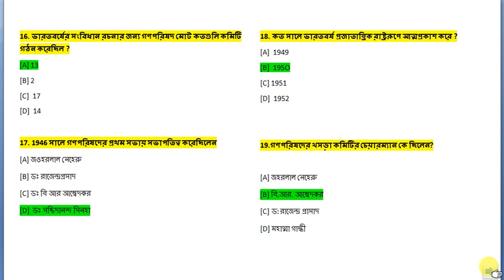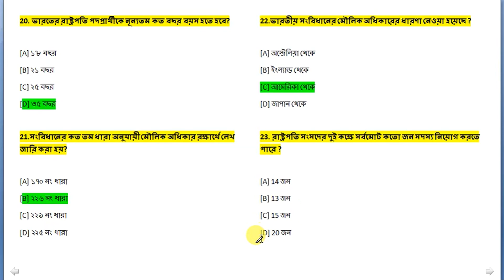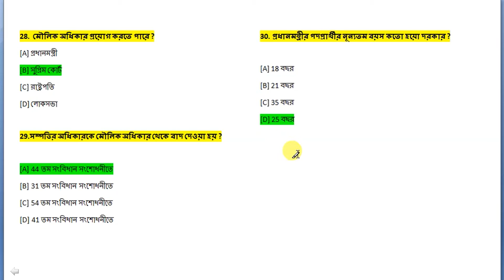ভারতের সংবিধান | Indian Constitution MCQ in Bengali | Gk Bangla | part- 2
Constitution bangla class,
ভারতের_সংবিধান প্রশ্ন,
indian constitution in bengali,সংবিধান pdf,সংবিধান সম্পর্কিত প্রশ্ন,সংবিধানের গুরুত্বপূর্ণ ধারা,সংবিধানের বৈশিষ্ট্য,indian constitution bangla pdf,polity wbcs,wbcs polity,
ভারতের সংবিধান ভারতীয় প্রজাতন্ত্রের সর্বোচ্চ আইন। এই সংবিধানে সরকারের গঠন, কার্যপদ্ধতি, ক্ষমতা ও কর্তব্য নির্ধারণ; মৌলিক অধিকার, রাষ্ট্রপরিচালনার নির্দেশমূলক নীতি, এবং নাগরিকদের কর্তব্য নির্ধারণের মাধ্যমে দেশের মৌলিক রাজনৈতিক আদর্শের রূপরেখাটি নির্দিষ্ট করা হয়েছে। ১৯৪৯ সালের ২৬ নভেম্বর গণপরিষদে ২৮৪ জনের সই করলে গৃহীত হয় এবং এই দিনটি জাতীয় আইন দিবস হিসেবে পরিচিত। ১৯৫০ সালের ২৬ জানুয়ারি থেকে এই সংবিধান কার্যকরী হয়। উল্লেখ্য, ১৯৩০ সালের ২৬ জানুয়ারি জাতীয় কংগ্রেসের ঐতিহাসিক স্বাধীনতা ঘোষণার স্মৃতিতে ২৬ জানুয়ারি তারিখটি সংবিধান প্রবর্তনের জন্য গৃহীত হয়েছিল।